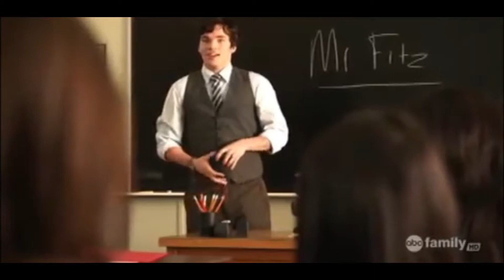Aria and Ezra | Fire on Fire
Dedicated to Evelyn Campos with the great idea for this edit!
No music/videos belong to me!!